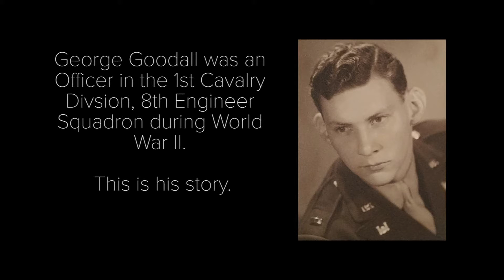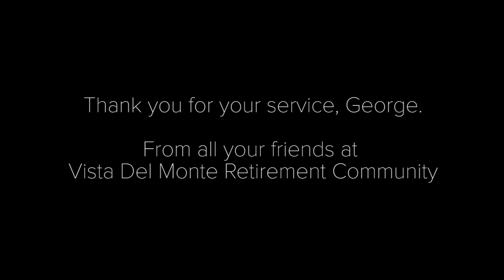George Goodall, Officer in the 1st Cavalry Division, 8th Engineer Squadron tells his story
George Goodall was an army engineer during World War II. In this video he recalls his tours in the Philippines and Japan and the fire that nearly cost him his life.